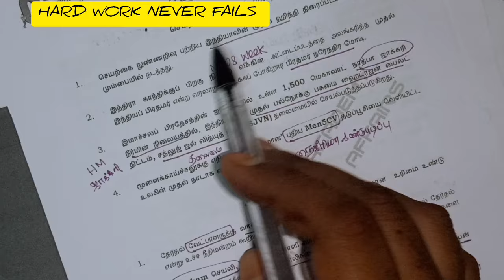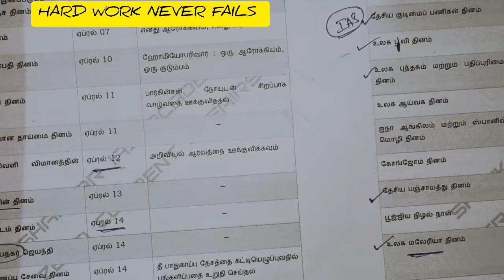எப்படி படிக்கலாம் ⁉️ வாங்க படிக்கலாம் 💯 tnpsc group2,2a